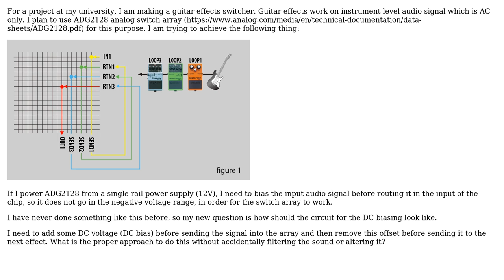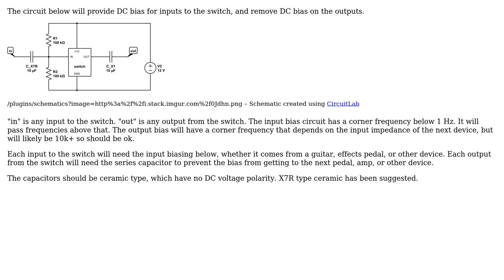Electronics: Switch array (crosspoint) and DC biasing of audio signal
With thanks & praise to God, and with thanks to the many people who have made this project possible! You are responsible for your own actions.